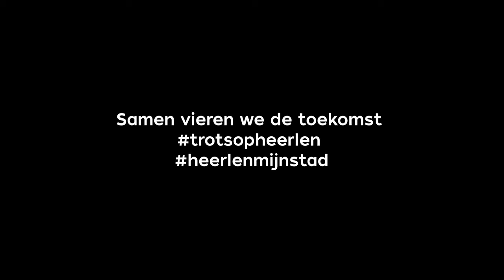Emile Roemer neemt afscheid van Heerlen - video #8 (laatste video!)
Na een week van buurtbezoeken, neemt Emile Roemer vandaag definitief afscheid van zijn burgemeesterschap maar niet van Heerlen: “Ik vertrek weliswaar terug naar Brabant, maar zal regelmatig mijn gezicht laten zien in de stad waar ik enorm fan van ben geworden: Heerlen is en blijft ‘mijn’ stad.”
Geniet met deze laatste video mee van zijn wandeling langs de plekken die ons stadshart zo uniek maken!

Wil je Emile een persoonlijke afscheidsboodschap, wens, foto of video sturen?
Wil je een kado geven? Dan liever een donatie aan Caritas 045 een Heerlens initiatief wat Emile een warm hart toedraagt.